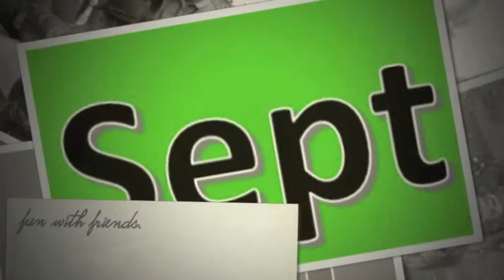Booth Family Year 2013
To all those around the world, Merry Christmas and a we hope you have a fantastic New Year.  All our love, Timothy, Kirsty, NJ and 'Cu'